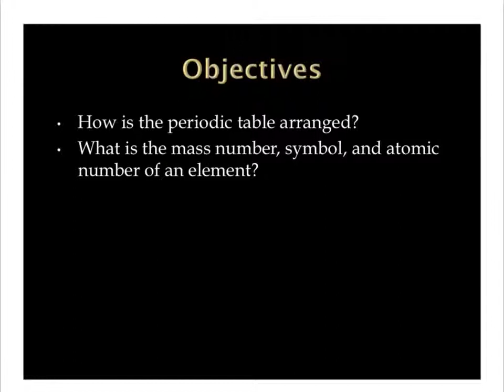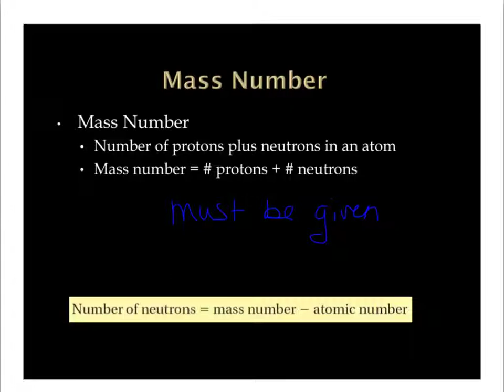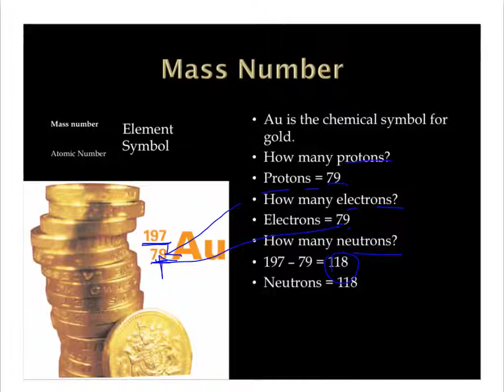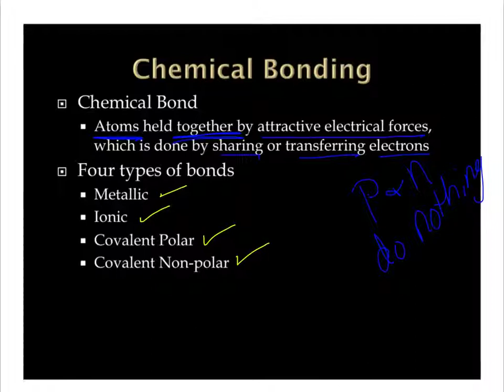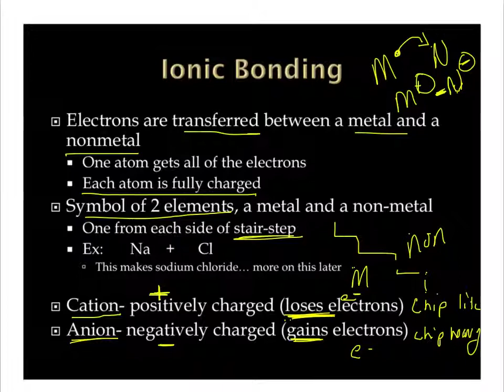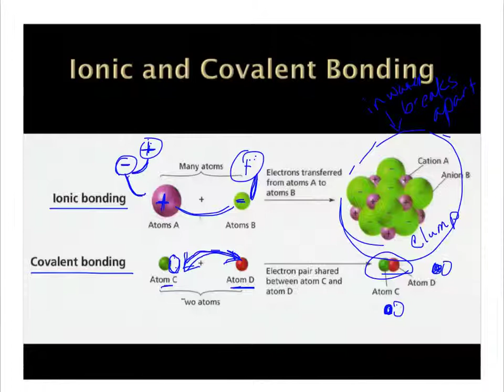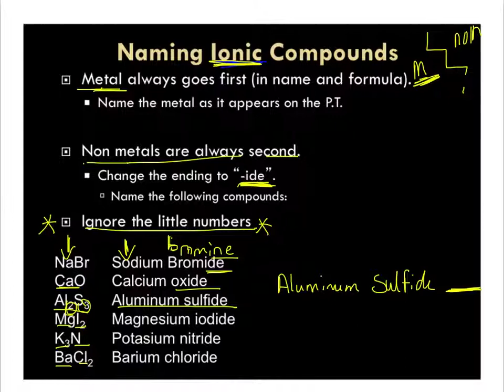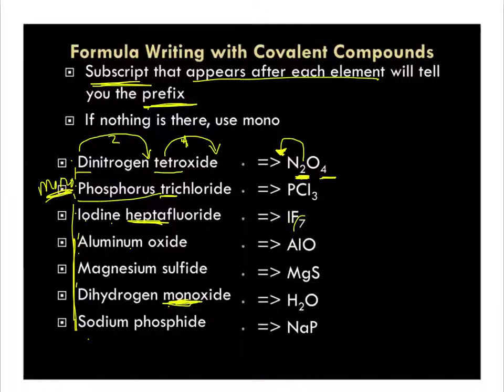Periodic Table Notes